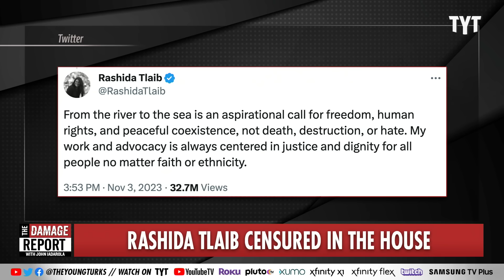Jamie Raskin Drops Undeniable Rashida Tlaib Censure TRUTH BOMB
Jamie Raskin reveals the devastating truth surrounding House vote to censure Rashida Tlaib over calls for ceasefire and Palestine support. Rayyvana and Jackson White break it down on The Damage Report.

House votes to censure Rep. Rashida Tlaib over her Israel-Hamas rhetoric in a stunning rebuke

"WASHINGTON (AP) — The House voted late Tuesday to censure Democratic Rep. Rashida Tlaib of Michigan — the only Palestinian American in Congress — an extraordinary rebuke of her rhetoric about the Israel-Hamas war.

The 234-188 tally came after enough Democrats joined with Republicans to censure Tlaib, a punishment one step below expulsion from the House. The three-term congresswoman has long been a target of criticism for her views on the decades-long conflict in the Middle East.

The debate on the censure resolution on Tuesday afternoon was emotional and intense. Republican Rep. Rich McCormick of Georgia pushed the measure in response to what he called Tlaib’s promotion of antisemitic rhetoric. He said she has “levied unbelievable falsehoods about our greatest ally, Israel, and the attack on October 7.”"

231109__DR07Tlaib